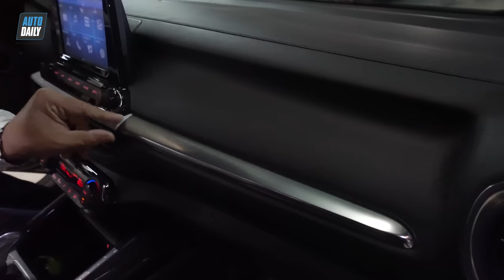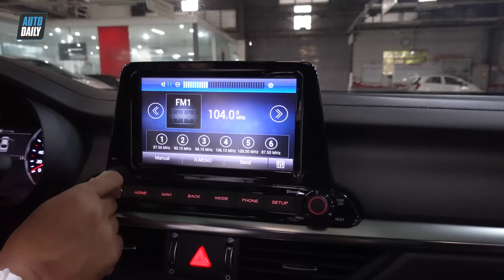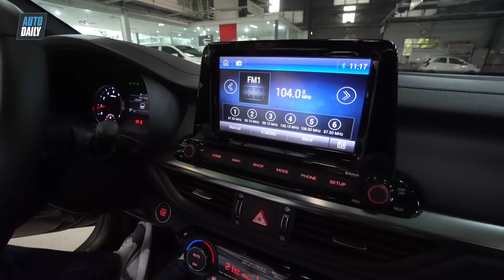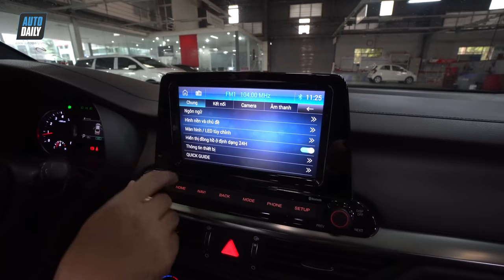Đánh giá nhanh Kia Cerato 2.0 Premium 675 triệu sắp bán tại Việt Nam |AUTODAILY.VN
Nhiều đại lý Kia trên toàn quốc đã bắt đầu trưng bày phiên bản mới của Cerato. Cùng với đó, bảng giá dự kiến các phiên bản của xe cũng đã lộ diện bắt đầu từ 559 triệu đồng đến 675 triệu đồng. Cụ thể, phiên bản 1.6MT có giá dự kiến 559 triệu đồng, bản 1.6AT 589 triệu đồng, 1.6AT Deluxe giá 635 triệu đồng và 2.0AT giá 675 triệu đồng.